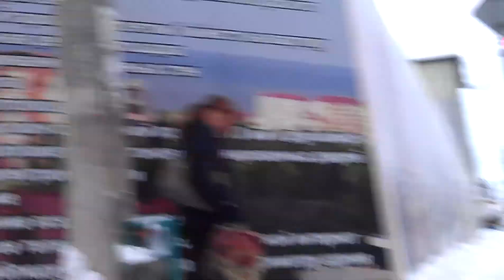Махачкала снег декабрь